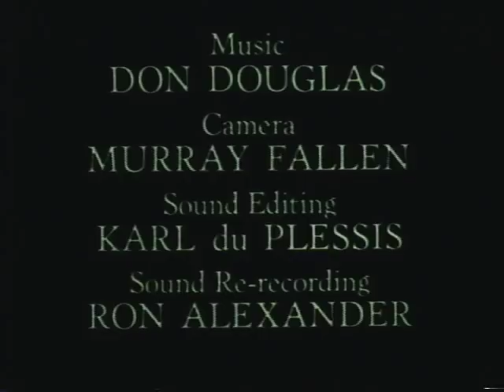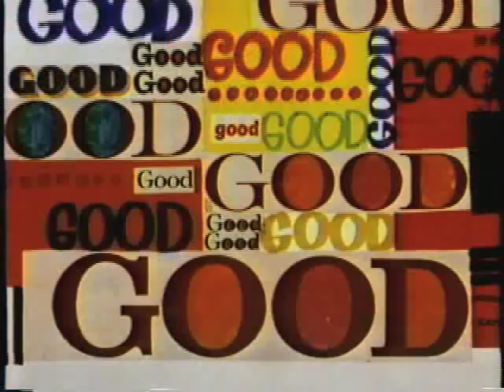The Drag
This was produced for the old Canadian Department of National Health and Welfare (predecessor to Health Canada and the Public Health Agency of Canada) in 1965. Academy Award-nominated animated short comically looks at a smoker's plight.